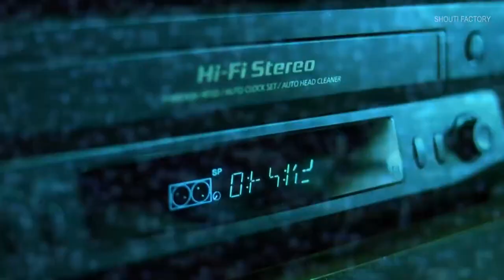Director's Chair | Bob Marley One Love, Madame Web & more hit digital, streaming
Check out the latest movies and shows hitting the big and small screens.